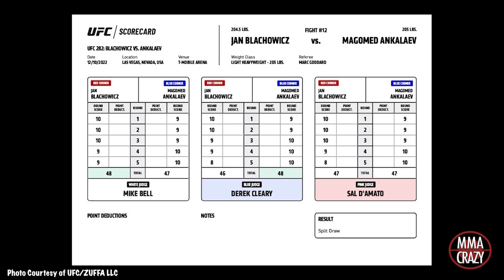UFC 282: Jan Blachowicz vs. Magomed Ankalaev Recap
Recap from Jan Blachowicz vs. Magomed Ankalaev at UFC 282 narrated by MMA Crazy reporter Louise Green @LouiseGreenMMA